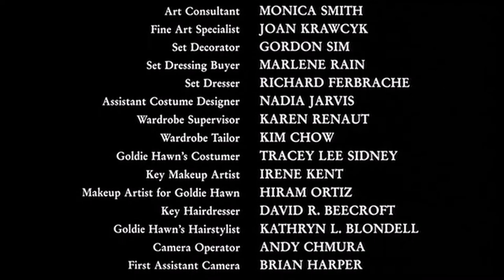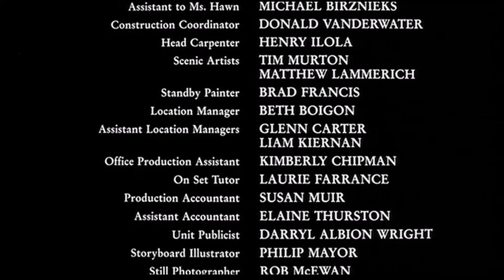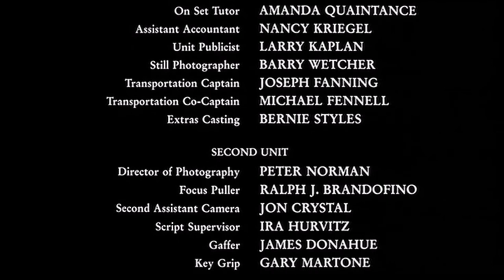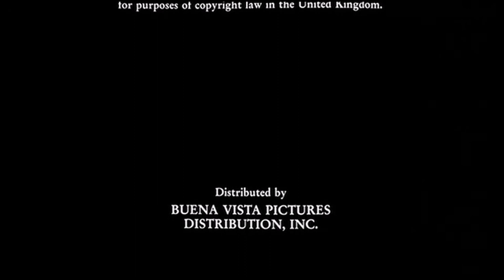Thomas Newman - Closing Credits (from 'Deceived') - 1991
I feel that "Deceived" is an underrated film with a great cast and a superb story-line. Goldie Hawn delivers a believable and powerful performance, full of earnest fear, confusion, anger, and mourning. John Heard should have been nominated for an Academy Award for his strong, menacing character that he breathed such life into. There are moments his delivery gives me chills every time I revisit watching this fantastic, psychological mystery. The twists and turns make for a thrill-ride like few other suspense films can offer.

The fact that there isn't a score or soundtrack available makes me very sad, as the music is like it's own character within the movie. It builds to a brilliant climax at times, while other times the hauntingly beautiful sounds really provide another layer to the dark and chilling scenes throughout.

I strongly suggest you check out the film if you are so inclined. Otherwise, for those of you who have searched high and low for a score or soundtrack to "Deceived" - here is the best I could do to cover the songs throughout the film. Enjoy!

"Deceived" is a 1991 American psychological mystery thriller film directed by Damian Harris. The script was written by Mary Agnes Donoghue and rewritten by Bruce Joel Rubin. Goldie Hawn and John Heard star as a happily married couple whose lives are disrupted when secrets from the past are revealed.

Original Motion Picture Score Composed & Performed by: Thomas Newman.